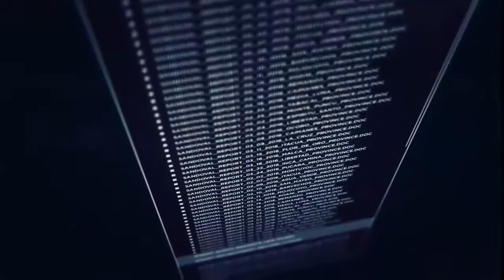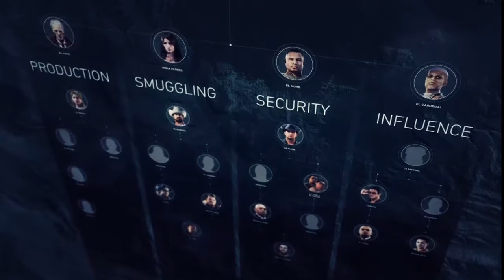Intro de misión - Ghost Recon Wildlands (Español Latino)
Esta es la introducción de la misión principal de los agentes en Ghost Recon Wildlands, que se puede disfrutar al principio del juego.

Está en español latino y es sacado de la versión estándar de Xbox One.

Espero que la disfruten y si quieren conocer más del juego, síganme en mi fan